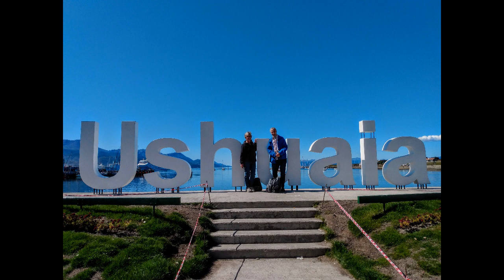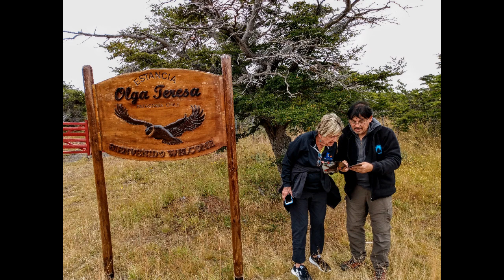Delightful Cruise in Argentina &amp; Chile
A picture review of Carol and Ted's time on a cruise around Argentinia and Chile